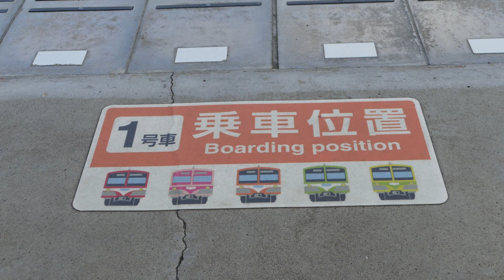【流鉄】流山線 流山駅を発車する 5000形 なの花号 揺れる揺れる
西武鉄道で使用されていた車両で平成22年より順次購入しました。
編成毎に車体色が異なり側面のＮラインとブラックフェイスが特徴です。全編成２両編成です。